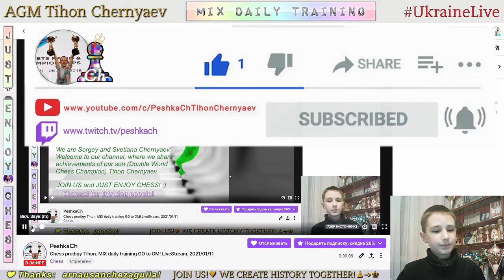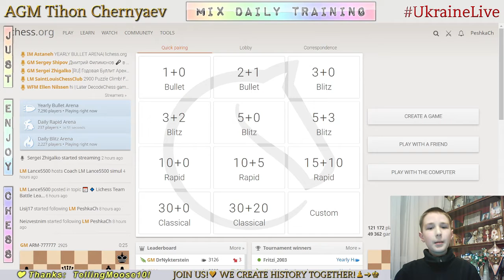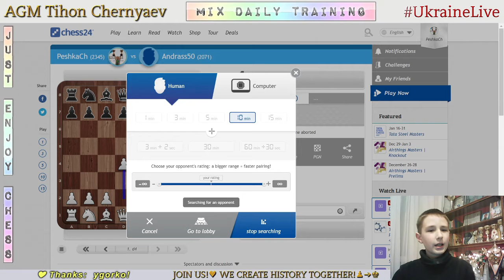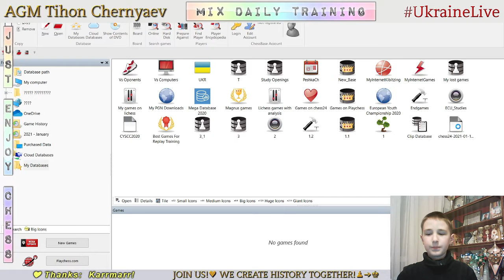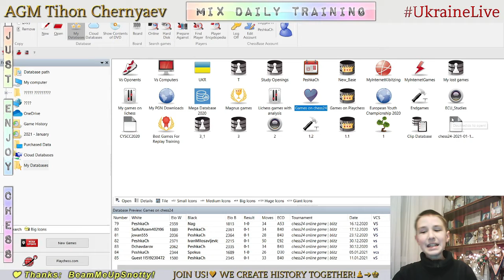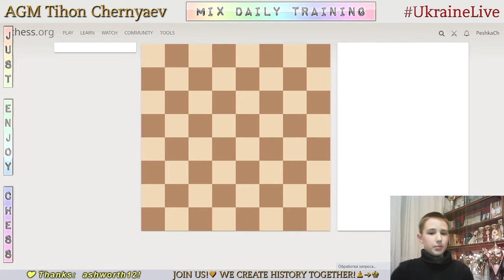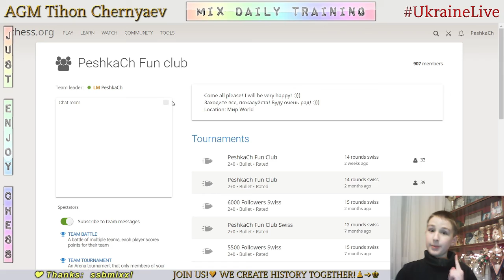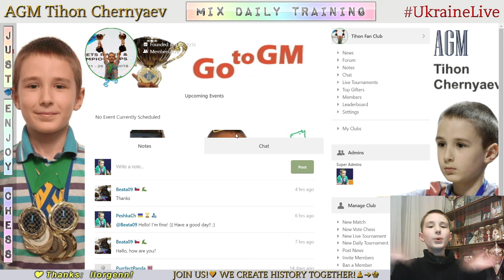Chess prodigy Tykhon. MIX daily training. GO to GM! LiveStream. 11/01/2021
The highlights of the stream:
  3:20 - Game with a live opponent "Guest 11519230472"
  8:55 - Analysis of the game
17:07 - First game with computer Komodo19
31:01 - Second game with computer Komodo19
40:29 - Puzzles